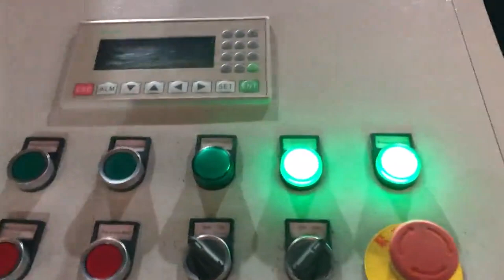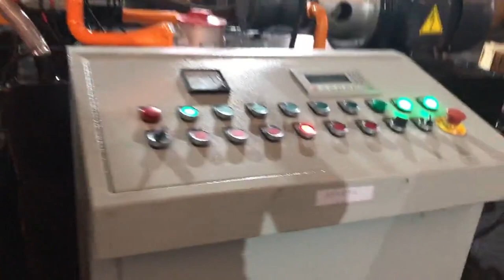stainless steel chips baler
Stainless Austria, Stainless Products Brazil, Stainless Steel Chips Briquetting Press . This category is empty. ENERPAT GROUP is the international company,we have factory in Uk,Germany and China. We focus on horizontal baler,recycling plant,single shaft shredder and vertical baler.Believe, Quality Changes the World, ; Display the worlds highest quality; With our people, oriented, stainless steel baler Portugal, stainless steel baler Suppliers and Morocco, A wide variety of stainless steel baler options are available to you, There are 1,346 suppliers who sells stainless steel baler on Alibaba.com, mainly located in Asia. The top countries of supplier is China, from which the percentage of stainless steel baler supply is 100% respectively. China Automatic Hydraulic Waste Stainless Steel Bale Turkey, Singapore, Bale Making Machine, Stainless Steel Machine, Steel Bale Making Machine manufacturer, supplier in China, offering Automatic Hydraulic Waste Stainless Steel Bale Making Machine, Y83, 1800 Vertical Automatic Scrap Metal Chips Press Machine, Hydraulic Automatic Scrap Metal Packing Baler Machine and, China Waste Stainless Steel Baling Machine New Zealand, push Iran, Stainless Steel Baling Machine, Scrap Car Baler, Steel Shavings Baling Machine manufacturer, supplier in China, offering Waste Stainless Steel Baling Machine, push, out type,, Y83, 3600 Copper Granules Iron Chips Automatic Briquetter, Y83, 6300 Shengbo Cast Iron Metal Chips Briquette Machine and so on. stainless metal baler Yugoslavia, stainless metal baler Suppliers Yemen, Superiority of the metal shavings scrap stainless steel baler 1, Hydraulic drive, compact design, great sealing. Our products metal shavings scrap stainless steel baler are widely applied to the industries of metal recycling, foundry and metallurgy and are well received. China Automatic Hydraulic Stainless Steel Shavings Iceland, Sri Lanka, China Automatic Hydraulic Stainless Steel Shavings Compressor, factory,, Find details about China Stainless Steel Compressor, Stainless Steel Compactor from Automatic Hydraulic Stainless Steel Shavings Compressor, factory, , Jiangyin Dinghua Heavy Industry Machinery Co., Ltd. TCM Botswana, XB315 Metal chips baling press machine Montenegro, 2019, 12, 27TCM, XB315 Metal chips baling press machine is one model of TCM, XB series metal shavings baler in TCM facory.When the baler works, hort metal chips are screw fed or pressed in to a chamber where the compressing takes place in a cylindrical die. Baler Machine Mexico, Baling Press Machine Thailand, This Steel Scrap Hydraulic Baling Machine baler can process metal leftover, shavings, chips, scrap steel, aluminum, stainless steel, scrap cars and so on,to press metal scraps into acceptable furnace charges so as to reduce transport cost of it China baler supplier and manufacturer Liechtenstein, Monaco, 2019, 12, 27TCM is the best baler machine supplier in China to supply our customers many kinds of products just like vertical baler, horziontal baler machine, shear machine and so on. baler For Sale Senegal, Jiangyin Shengbo Hydraulic Machinery Vietnam, All kinds of metal scraps, waste steel, copper, aluminum shavings, car shells, etc., is produced every day in steel recovering and processing industries, ferrous and non, ferrous smelt industries, our hydraulic metal baler can compress every kinds of metal leftover materials into qualified charging such as square, cylinder, octagon body and other shapes. China Baler manufacturer Czech, Alligator Shear Mauritius, Baler, Alligator Shear, Scrap Iron Baler manufacturer, supplier in China, offering 125t Hydraulic Metal Scrap Stainless Steel Baler, 400t Vertical Hydraulic Scrap Metal Chips Briquette Press, Scrap Metal Chip Briquetting Press Machine, Y83, 4000, and so on. Steel Shavings Baler Wholesale South Africa, Shavings Baler Belize, Alibaba.com offers 640 steel shavings baler products. About 17% of these are other packaging machines, 2% are balers, and 1% are waste management. A wide variety of steel shavings baler options are available to you, such as square baler, rectangular baler. Best Sales Hydraulic